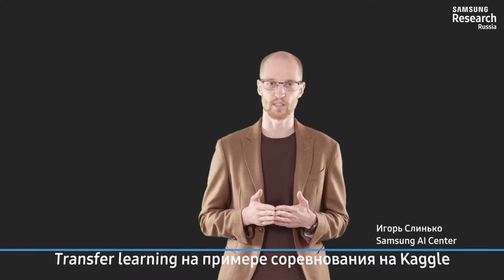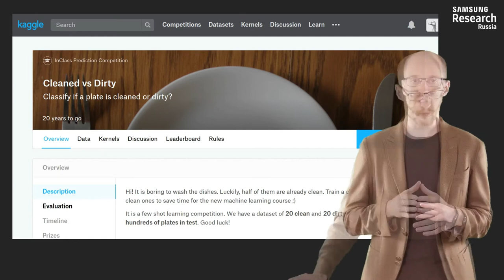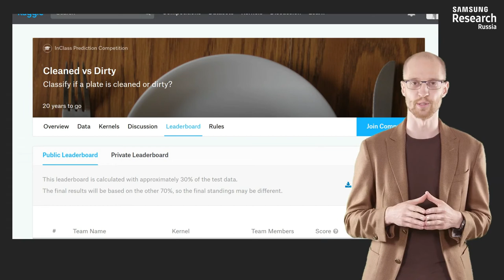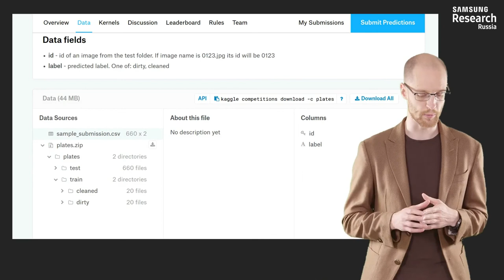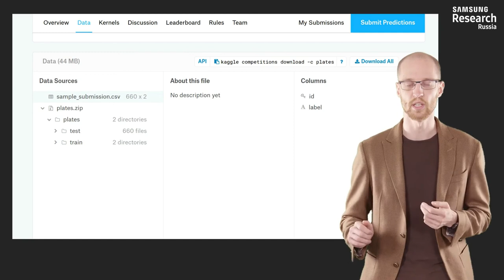Нейронные сети и компьютерное зрение - 167 урок. Transfer learning на примере соревнования на Kaggle